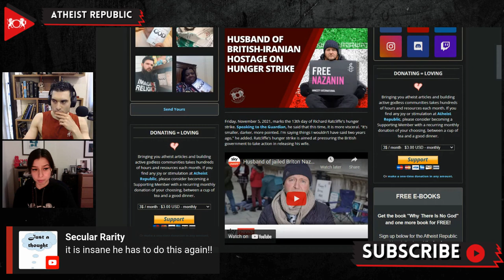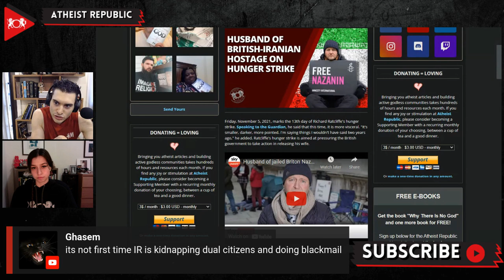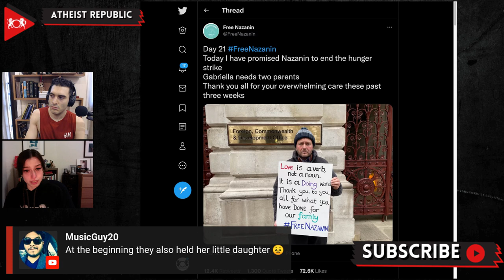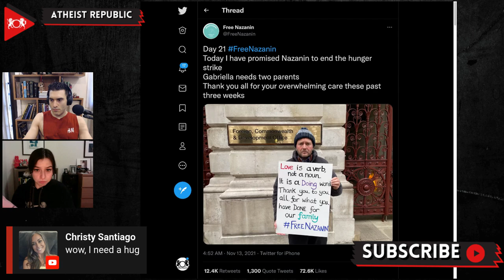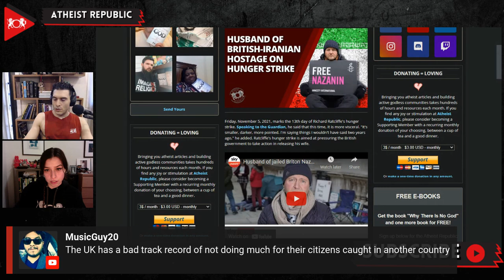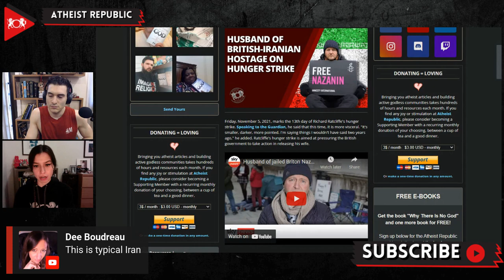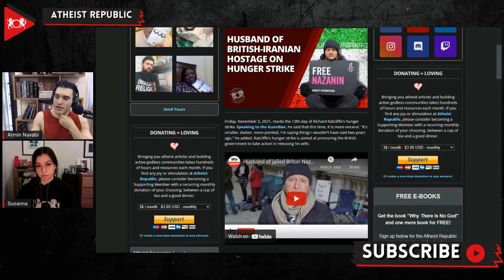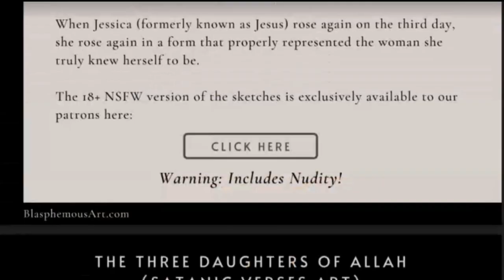Husband of British-Iranian Hostage on Hunger Strike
November 13th marked the 21st day of Richard Ratcliffe's hunger strike aimed at pressuring the British government to fight to free his wife, Nazanin Zaghari-Ratcliffe, from her arbitrary detention by Iranian authorities. In 2016, Nazanin was accused of espionage by the Islamic Republic of Iran and sentenced to five years imprisonment after she visited the country to see relatives. Zaghari-Ratcliffe is one of several incarcerated Iranian dual-citizens that are essentially held as hostages and used as political bargaining chips by Iran in its fight against western countries. She completed her sentence on March 7th, 2021, yet was suspiciously given additional charges and a second prison sentence, making it impossible for her to return to her husband and daughter in the United Kingdom. Ratcliffe is deeply disillusioned by the actions of his government, calling Prime Minister Boris Johnson’s lack of strategy “managed waiting." Thus far, there have been no firm commitments from the British government to step up their efforts to ensure the return of Nazanin.

Source:
Location: UK